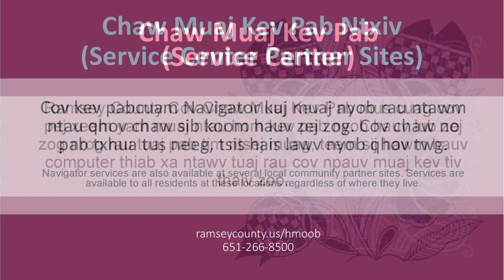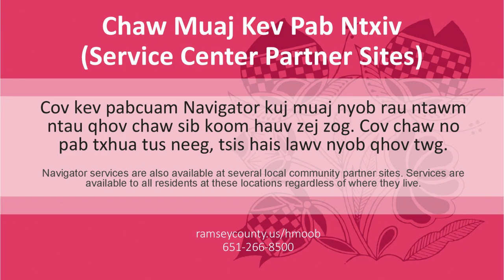Nyob Zoo Ramsey County: Kev tiv thaiv kab mob, txhaj tshuaj tiv thaiv COVID-19/khaub thuas (EP. 3)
Nyob Zoo Ramsey County tham txog kev tiv thaiv kab mob TB, kev txhaj tshuaj tiv thaiv COVID-19, thiab tham txog kev pab khaub thuas los yog flu.